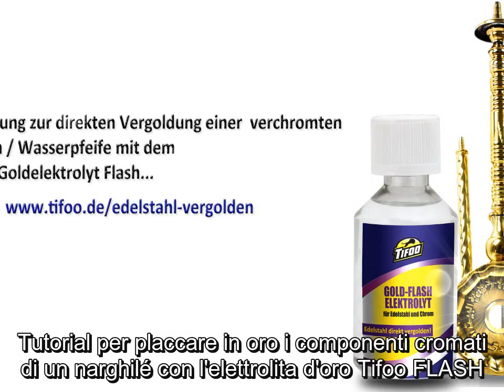Tutorial pennello galvanico- Come placcare in oro un narghilè! - Tifoo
Il video illustra come effettuare la doratura delle parti metalliche di un narghilè utilizzando il Pennello Galvanico Tifoo e altri prodotti Tifoo per galvanica. Il Pennello Galvanico é l'ideale per eseguire dorature, argentature e deposizioni di altri metalli anche su moltissimi altri oggetti (strumenti musicali, componenti di auto e moto, armature storiche e altro).
Maggiori informazioni e ulteriori applicazioni dei nostri prodotti per la galvanica e per il trattamento chimico di superfici metalliche li trovate sul nostro negozio Tifoo eBay e sul nostro sito